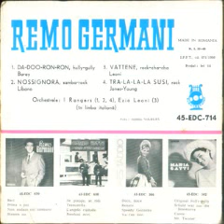Remo Germani-Da doo ron ron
Composed by Jeff Barry
I Rangers Orchestra